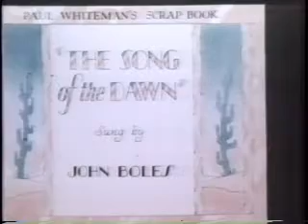John Boles - Song of the Dawn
From the movie "The King of Jazz" [Universal, 1930] - 2-strip Technicolor